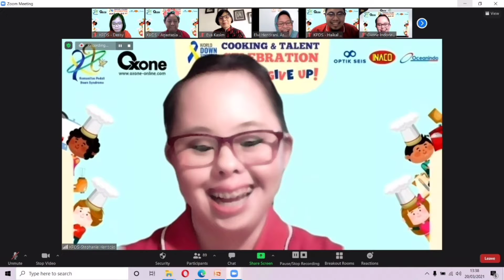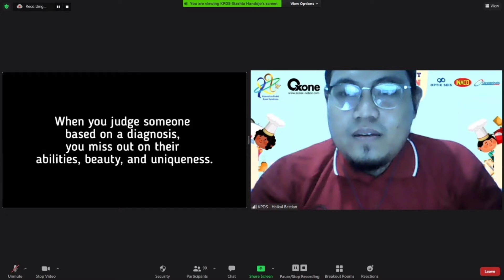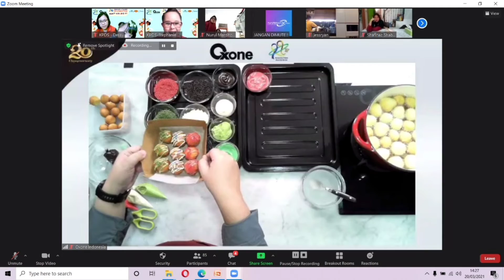Cooking & Talent Celebration : Donut Ever Give Up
Keseruan acara Cooking & Talent Celebration dengan tema: "D🍩NUT EVER GIVE UP" dalam rangka memperingati Hari Down Syndrome 2021, KPDS mengadakan

Peserta praktek langsung membuat Loukumandes - Donat Tanpa Ulen, dipandu oleh Chef Diana Cahya @chef_dianacahya dari OXONE @oxoneonline @yennie.kusuma yang diadakan pada Sabtu, 20 Maret 2021

Host : @haikalbst @anastasiaretnopujiastuti @handojostephanie @jesslyn_limm